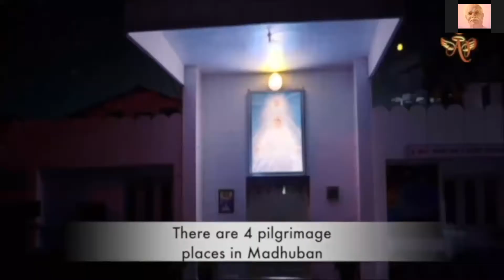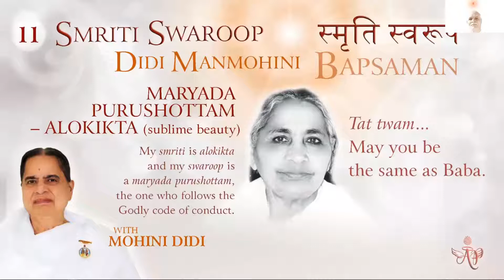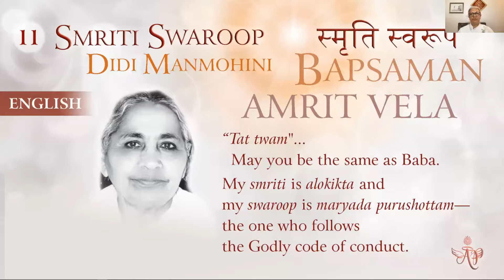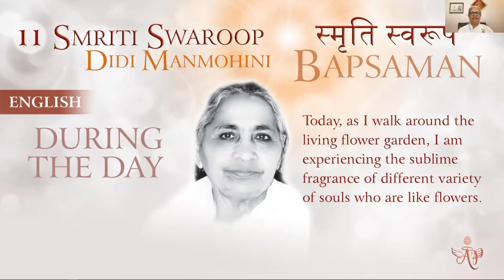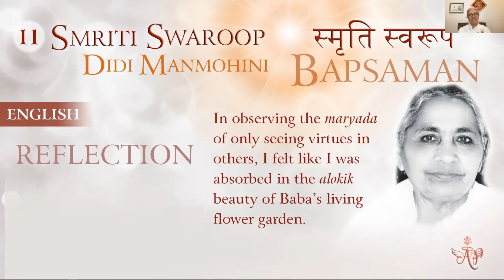(Korean) Mohini Didi - Smriti Swarup - Maryada Purushottam - Alokikta #11